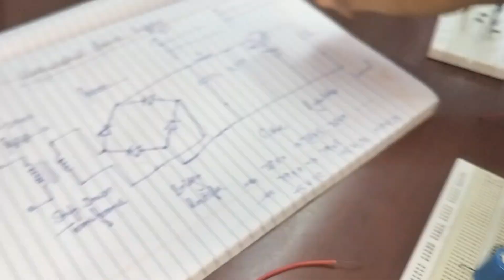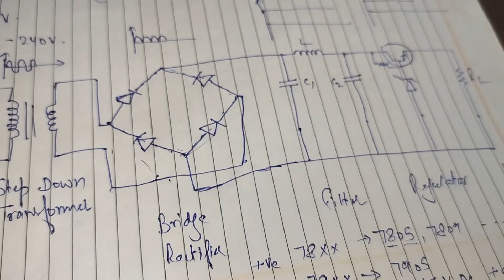Regulated Power Supply circuit on Breadboard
In this video we will learn to design Regulated Power Supply on breadboard.